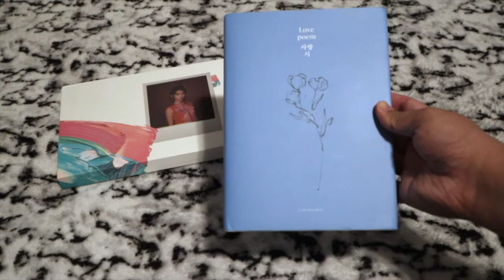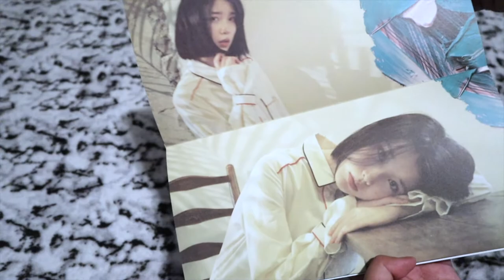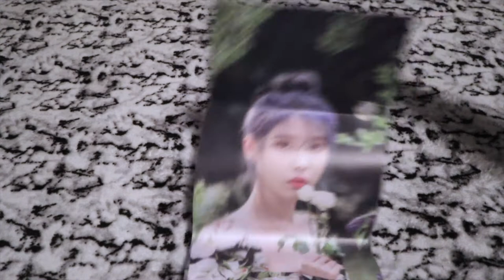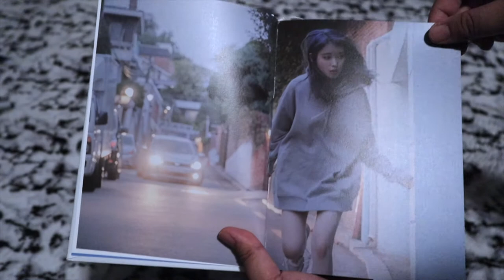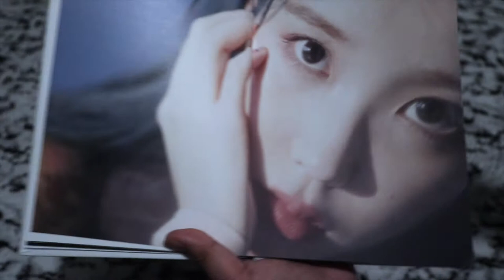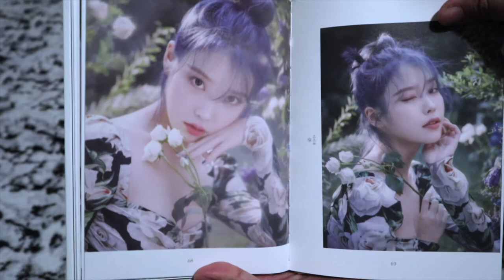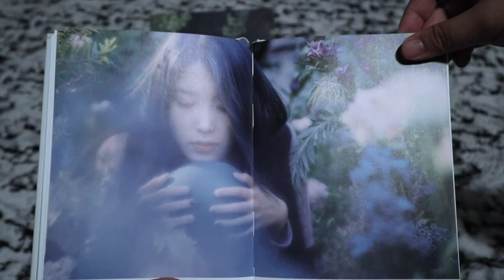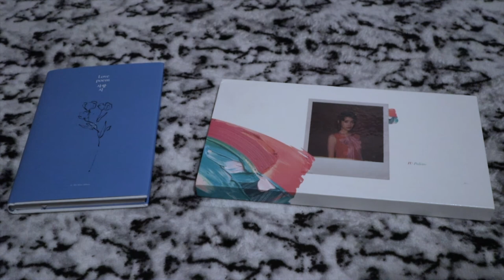VLOG • UNBOXING IU (아이유) LOVE POEM THE 5th MINI ALBUM & PALETTE ALBUM (TAGALOG VERSION) | YUSHAN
PALETTE :
-Booklet 34p
-Disc 1
-Photocard 3 ea

LOVE POEM :
- Photobook / Lyric Book
- Disc 1
- Photo card : Random 1p out of 2p
- Bookmark : Random 1p out of 2p